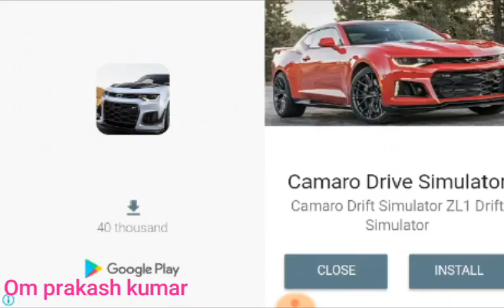Let's play horse riding game / Om Prakash Kumar